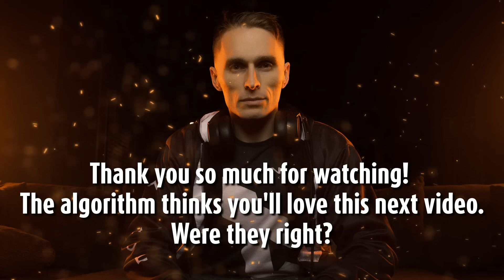I wish I was as chill as this client when I hit plat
Platinum Akali Top Nôbody NA